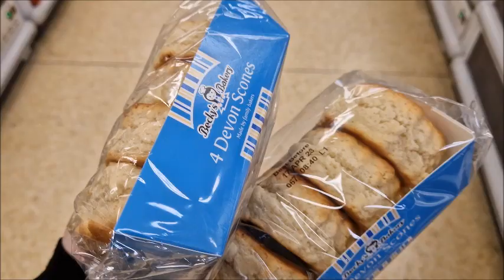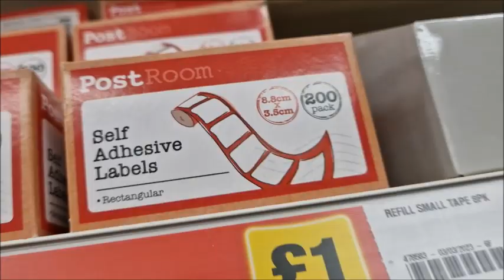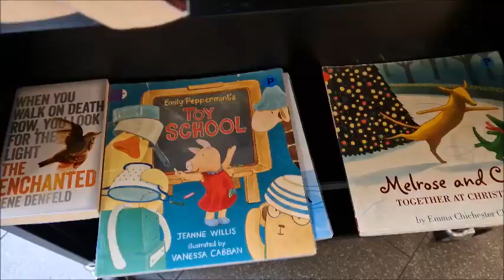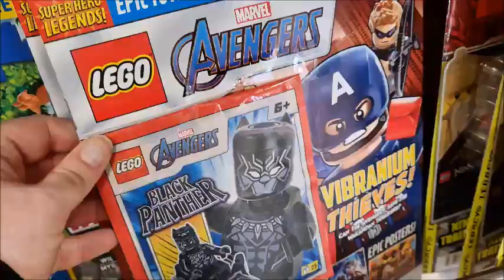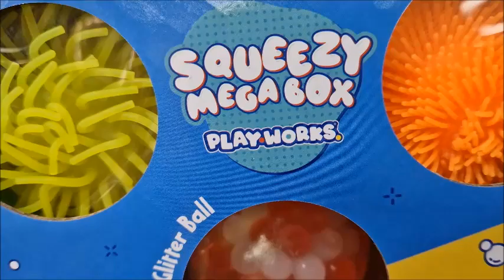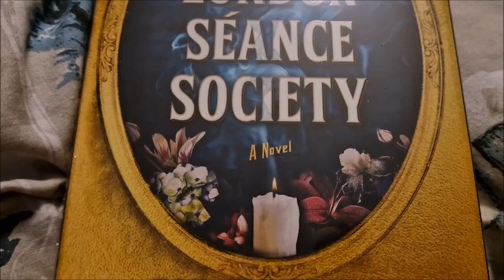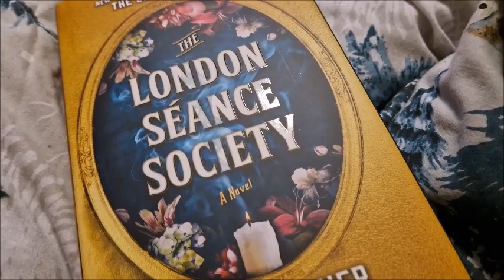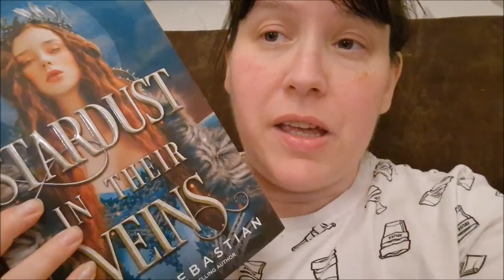VLOG Spend the day with me .. shopping .. library .. art .. pulling funny faces !